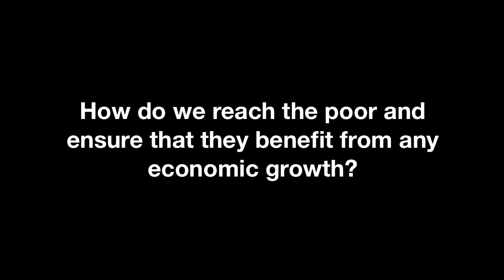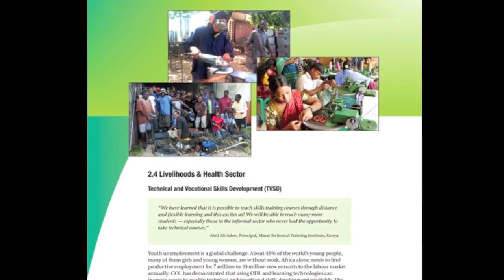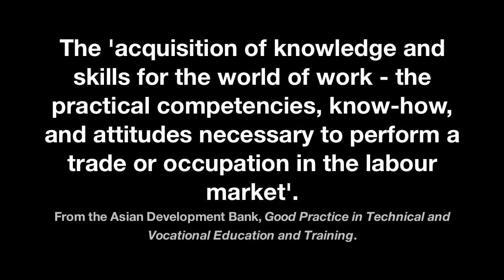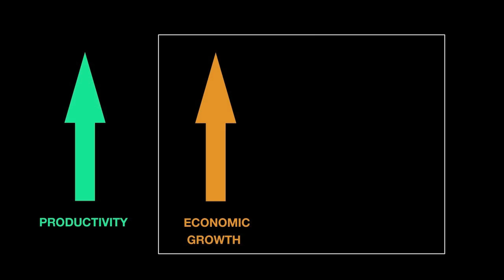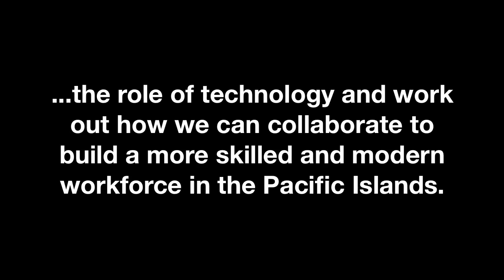Education & Training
Education & Training: Building the Critical Platform for Social and Economic Development in the Pacific video presented at the Pacific TVET ODFL Forum, Tonga, 25 - 28 March 2013 by Vis Naidoo, Vice President of the Commonwealth of Learning.